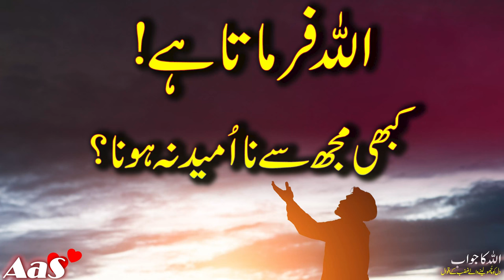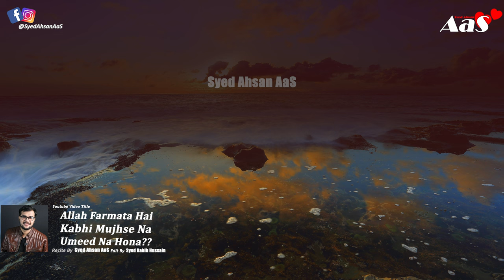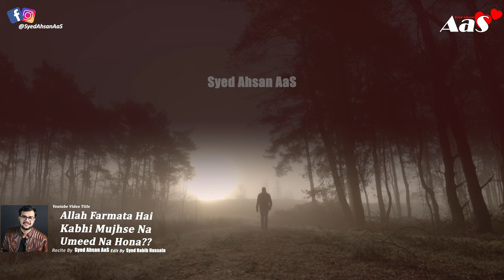Allah Farmata Hai Kabhi Mujhse Na Umeed Na Hona?? || Syed Ahsan AaS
In this powerful and heartfelt video, Syed Ahsan AaS explores the theme of never losing hope in Allah's mercy and guidance. Delving into the deep-rooted belief that Allah always comes through, even in the toughest of times, viewers are taken on a journey of faith and perseverance. Join Syed Ahsan AaS as he shares inspiring stories and insightful perspectives, reminding us all to trust in Allah's plan and never give up hope. Let his moving words resonate within you and fill your heart with positivity and assurance that Allah always has a plan. Watch now and be uplifted!

Allah says never to hope for me
اللہ فرماتا ہے!
 کبھی مجھ سےنااُمید نہ ہونا؟

अल्लाह फ़रमाता है कि कभी मुझसे उम्मीद मत करना

Tum Zabrdasti Kisi Ke Dil Me Apni Mohabbat Ni Dal Sakte??